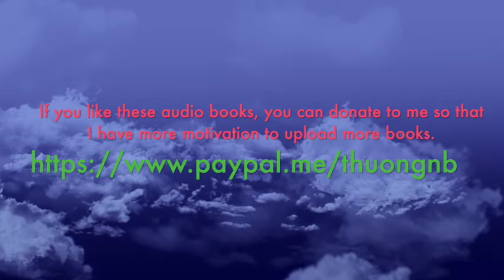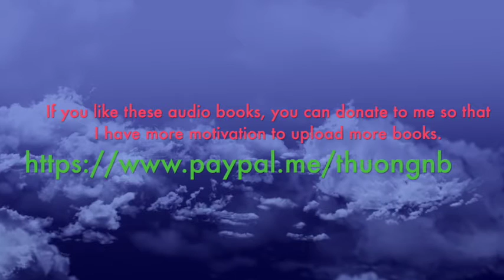Three Fates by Nora Roberts Part 2 | Story Audio 2021.